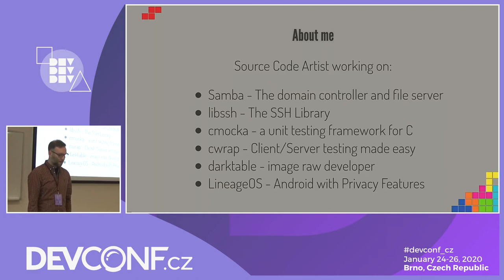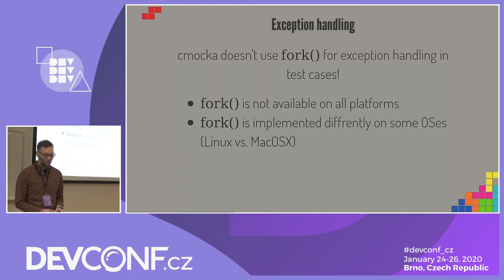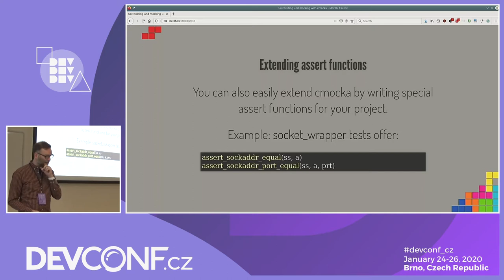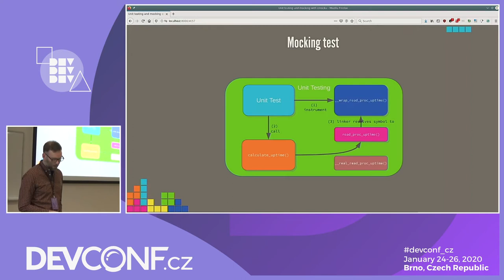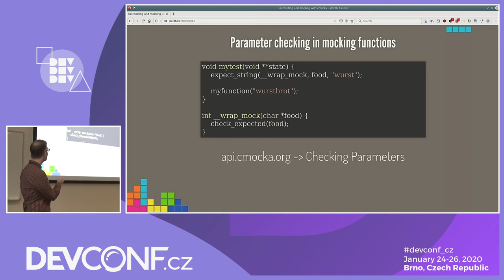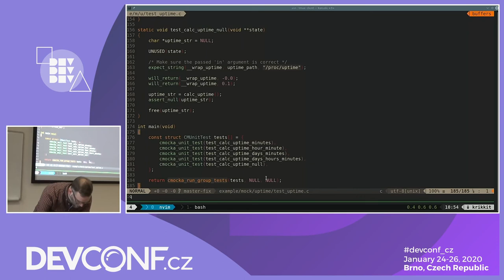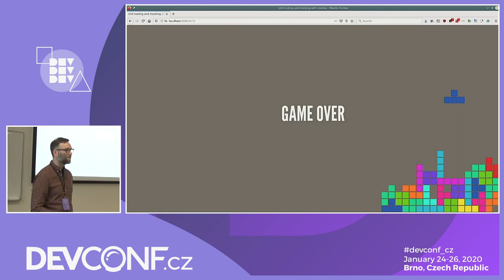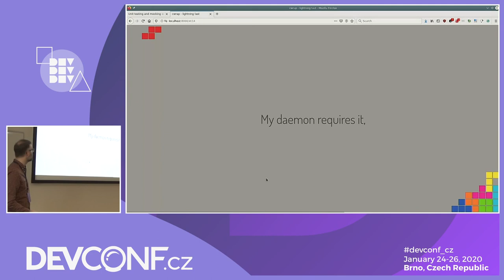Unit testing and mocking with cmocka - DevConf.CZ 2020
Speakers: Andreas Schneider

cmocka is an elegant unit testing framework for C with support for mock objects. The talk will dive into the features of cmocka with a special focus on mocking. Mocking is a technique to have a test instruct an object how to behave. It allows to do unit testing of functions which you were not able to do before.